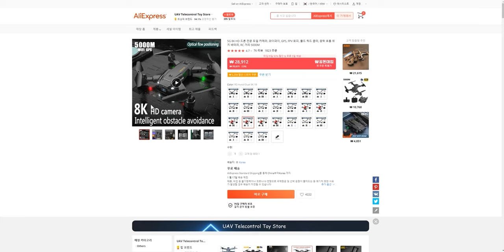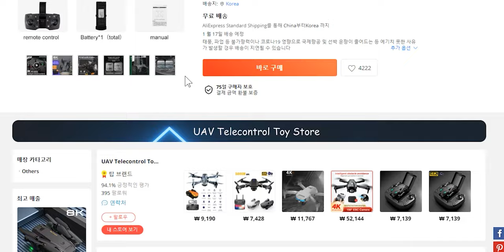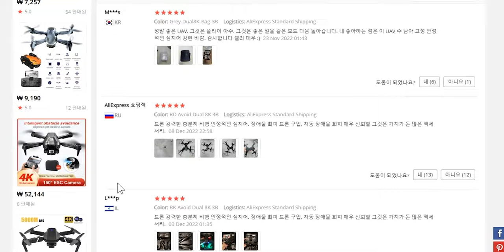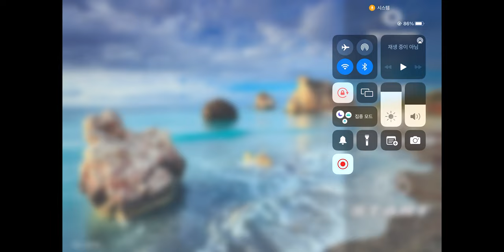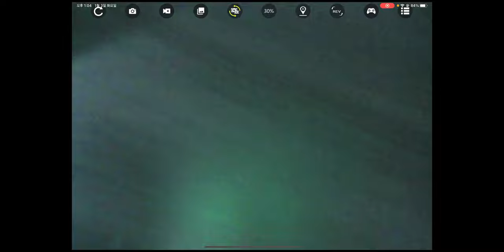8K, 3방향 장애물센서 탑재 3만원대 완구드론 || 갓성비 완구드론을 찾아서 #3 Q6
이번 영상은 갓성비 완구드론을 찾아서 3탄!!!

알리에서 작성된 포토리뷰를 보고 충격을 받아 구매한 제품입니다...
3만원대에 이런 사진이 찍힌다고..?!!?!??

하지만 결과는 과연..!!!

00:00 Q6 소개
01:50 Q6 추천이유! 화질??
02:10 Q6 실물리뷰
06:37 Q6앱 설명
07:55 Q6 비행테스트
11:42 Q6 총평 및 랭킹